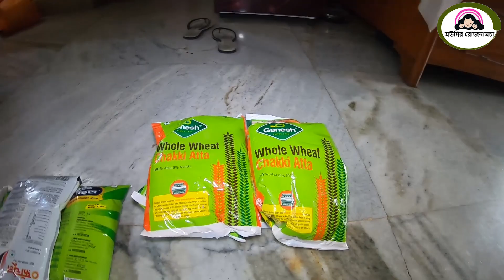শিল্পি এসেছিল । ছেলের সাথে বাইকে করে অনেক কাজ হল | Moudir RojNamcha | মউদির রোজনামচা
নমস্কার বন্ধুরা,

পুরো ভিডিওটা দেখে অবশ্যই জানাও Comments এর মাধ্যমে কেমন লাগল।

ধন্যবাদ 🙏
Moudir RojNamcha | মউদির রোজনামচা

আমার দ্বিতীয় চ্যানেল "মউদির রান্নাঘর" Facebook page & Instagram Like & Follow করুন আগামি রান্নার জন্যে।